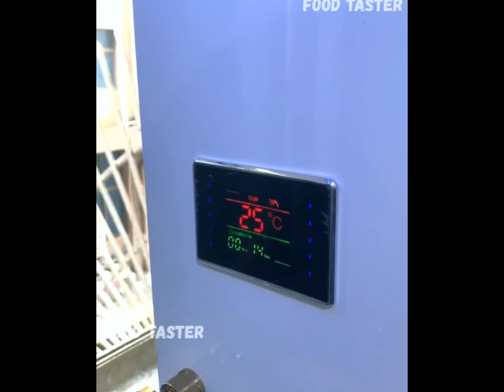नहीं देखें होगे ऐसे बाथरूम Shower और किचन Sink | Rudra Sales Amritsar.